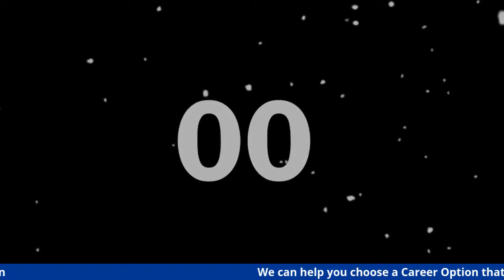Education Then, Now & Future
To learn more about the Changes and Challenges faced by the Schools during this pandemic and to have a chat with the experts in this field please attend our live talk session with our esteemed panellists
Mr @Vaibhav Doshi, President Alma Mater School, Jodhpur
Mr Sandeep Singh Sisodia, Senior Lecturer  (PGT) DPS, Jodhpur
Mr Ramesh Chandra Joshi, Principal LK Singhania Education Centre